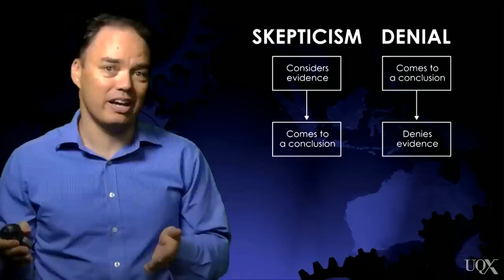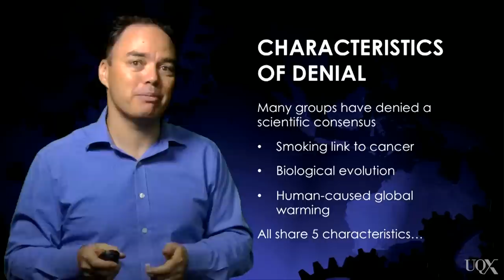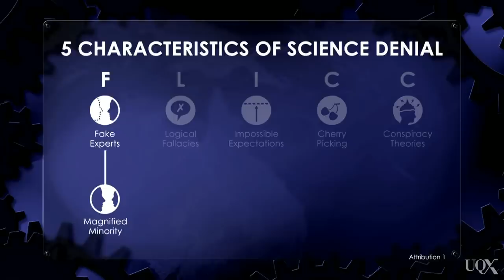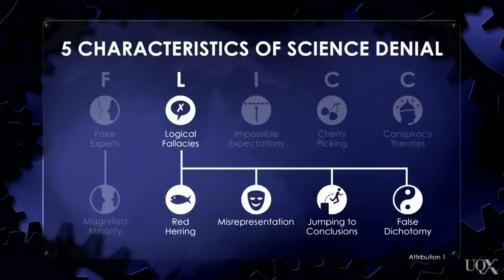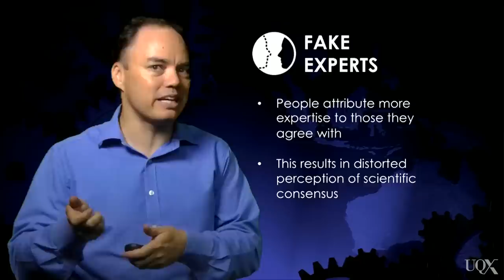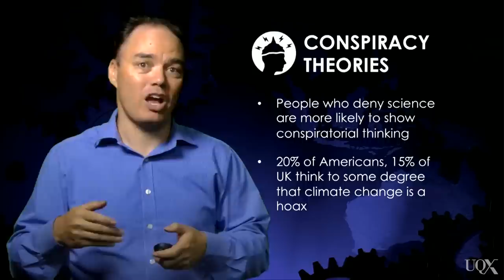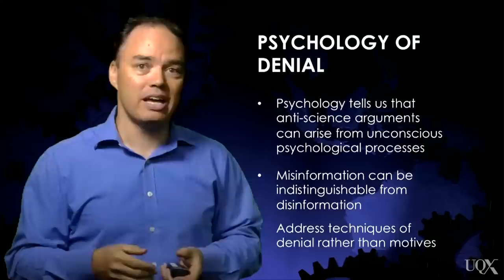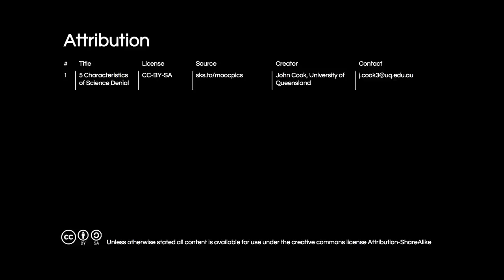UQx DENIAL101x 1.4.3.1 Five Characteristics of Science Denial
Find out about the Five Characteristics of Science Denial, as outlined by Pascal Diethelm and Martin McKee, and originally conceived by Mark Hoofnagle. We'll also explore how unconscious biases can lead to those characteristics. Subtitles available: English, Slovenian, Portuguese

About Denial101x:

Climate change is real, so why the controversy and debate? Learn to make sense of the science and to respond to climate change denial in Denial101x, a MOOC from UQx and edX. Denial101x isn’t just a climate MOOC; it’s a MOOC about how people think about climate change.

References for this video:

Diethelm, P., & McKee, M. (2009). Denialism: What is it and how should scientists respond?. The European Journal of Public Health, 19(1), 2-4.

Kahan, D. M., Jenkins‐Smith, H., & Braman, D. (2011). Cultural cognition of scientific consensus. Journal of Risk Research, 14(2), 147-174.

Plous, S. (1991). Biases in the assimilation of technological breakdowns - do accidents make us safer. Journal of Applied Social Psychology, 21(13), 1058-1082.

Talisse, R., & Aikin, S. F. (2006). Two forms of the straw man. Argumentation, 20(3), 345-352.

Smith, N., & Leiserowitz, A. (2012). The rise of global warming skepticism: Exploring affective image associations in the United States over time. Risk Analysis, 32(6), 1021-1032.